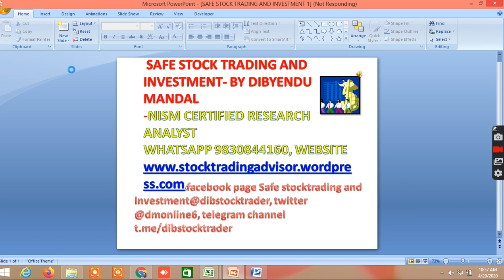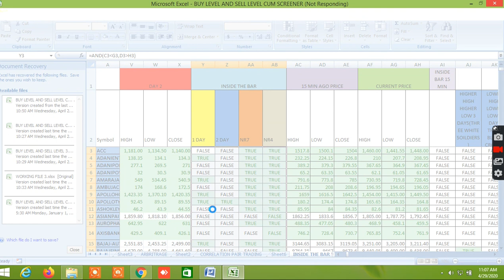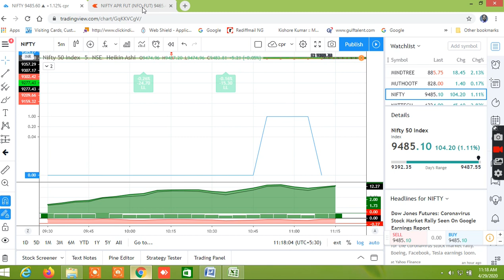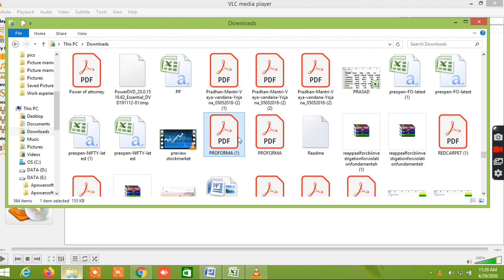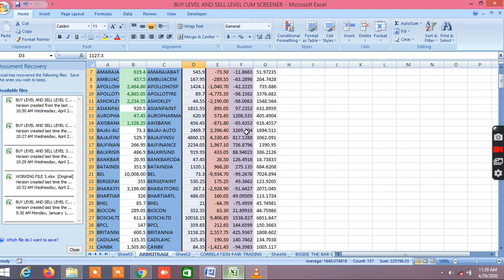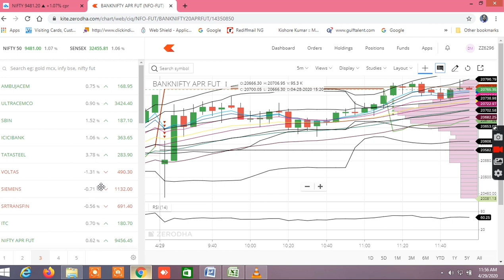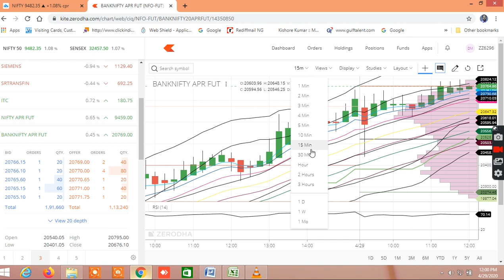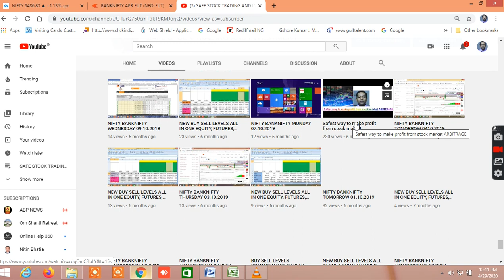LIVE NIFTY BANKNIFTY EQUITY OPTION PAIR TRADING DEMO OF BUY SELL LEVELS&TRADINGSTRATTEGYPART I 29.04